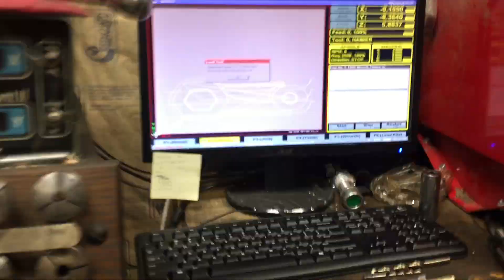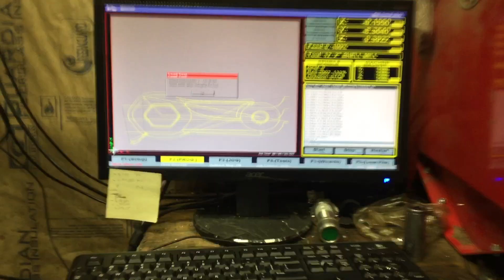Adaptive Clearing With A Face Mill With Masso And Clearpath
2d adaptive cleaning with the 2" facemill.